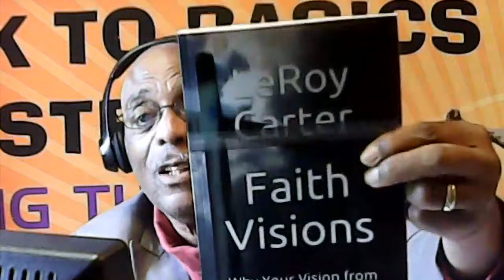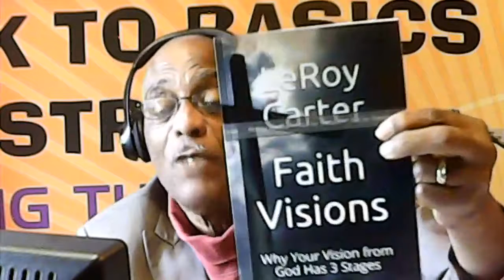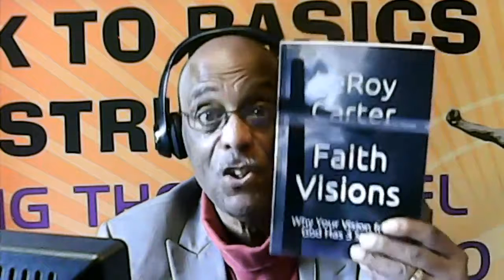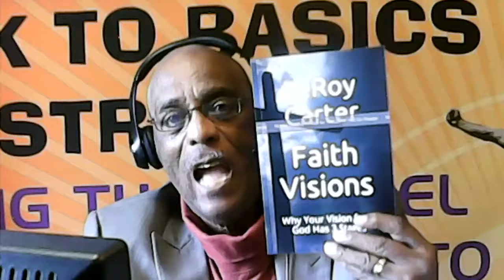OUR HOPE IS IN GOD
Pastor LeRoy Carter of BACK TO BASICS MINISTRIES teaches the Bible to educate people worldwide.  In this powerful video, Pastor Carter preaches the sermon entitled OUR HOPE IS IN GOD.  Don't panic because of the corona virus.  Trust in the Lord with  all of your heart.